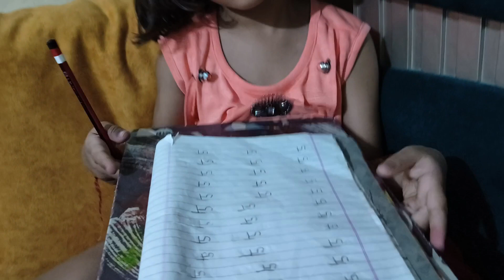काशी जी "ज" लिखने का अभ्यास कर रही हैं।